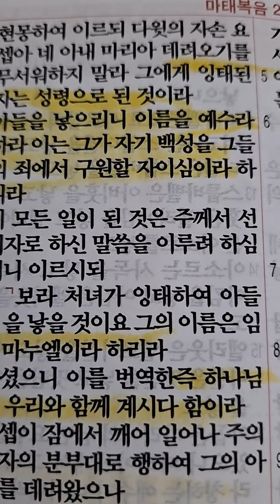다니엘 650 I 후아유 l 2023.06.11.I 마태복음1장20절말씀.